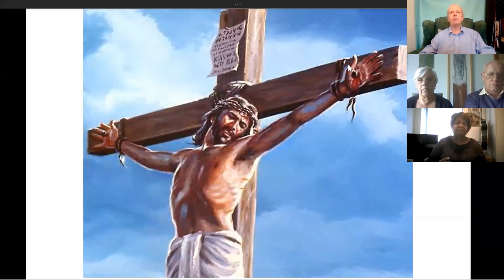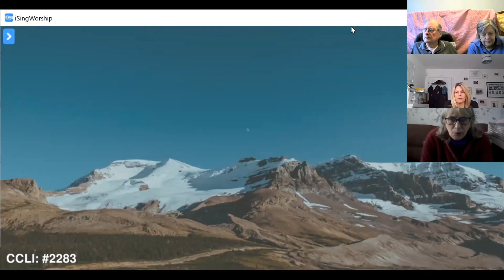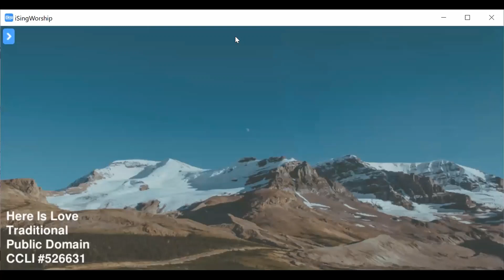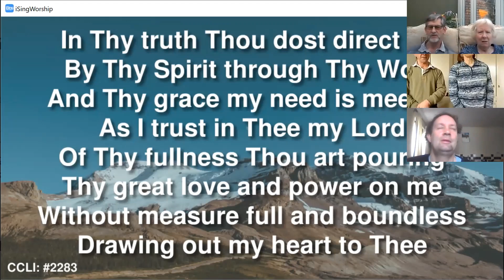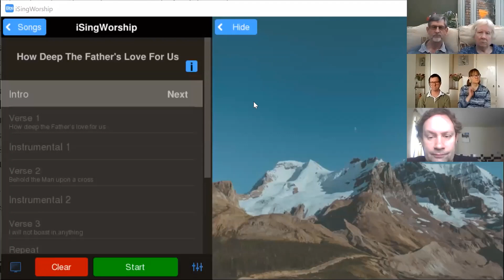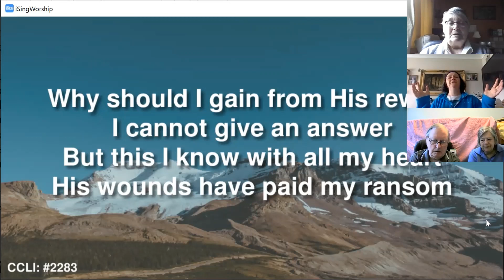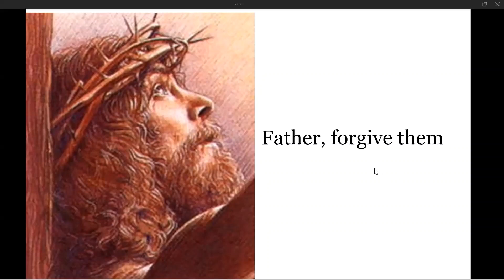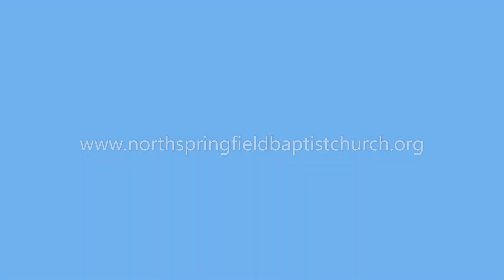Father Forgive Them Good Friday 2021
Father Forgive Them - our Reflection for Good Friday 2021